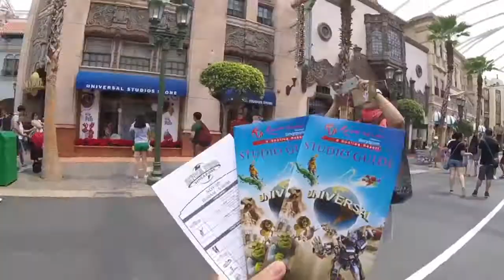SINGAPORE 2017 | Rannii Dy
Hey guys! Here's a glimpse of my 5 day SG trip! Enjoy watching!

Use my code rannii4stylegenie on your very 1st purchase at @stylegenieofficial for pho💯 off 💕